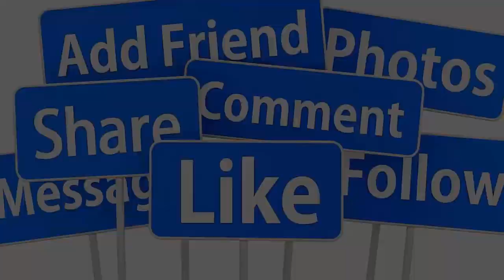🙏🙏SÁNG 9/10 : GIỚI NS THƯƠNG TIẾC ÔNG HOÀNG CÁI LƯƠNG VŨ LINH Q,UA Đ,ỜI TUỔI 64 SAU BÃO BỆNH